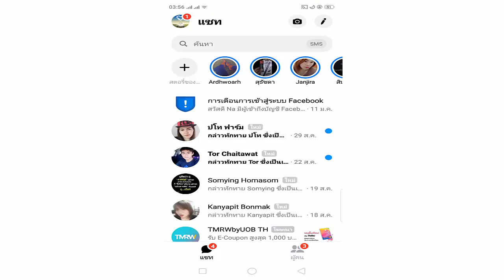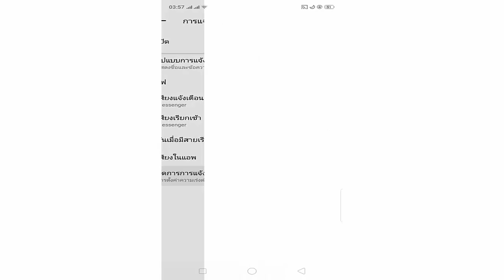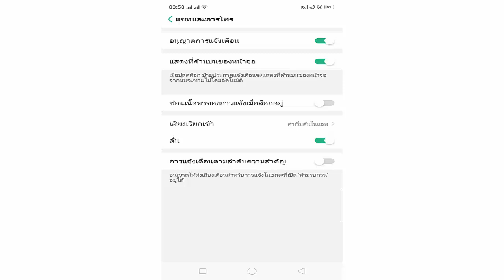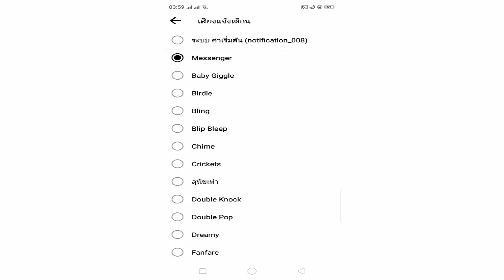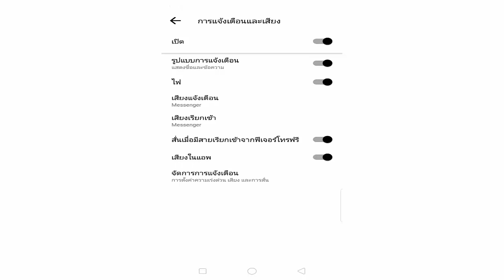แจ้งเตือนเฟสบุ๊ค แจ้งเตือนเฟสไม่ขึ้น